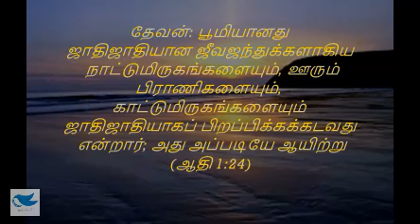TPM | காலை மன்னா | மார்ச் 6 | பலுகிப் பெருகுதல் | இன்றைய மன்னா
tpm tpmsongs tpmmorningmanna messages songs tpmmorningmanna tamilmanna மார்ச் 6 2021#todaysmanna#indrayamanna#wordofgod

*MORNING MANNA TAMIL*

2021 MARCH 06

*பலுகிப்‌ பெருகுதல்‌*

*"தேவன்‌: பூமியானது ஜாதி ஜாதியாக ஜீவஜந்துக்களாகிய நாட்டு மிருகங்களையும்‌, ஊறும்‌ பிராணிகளையும்‌, காட்டுமிருகங்களையும்‌, ஜாதிஜாதியாகப் பிறப்பிக்கக்கடவது என்றார்‌; அது அப்படியே ஆயிற்று"*
 (ஆதி.1:24).

'பூமி' என்பது பூமிக்குரிய மனிதரையும்‌, "புதிய பூமியின்‌' பரிசுத்தவான்‌களையுங்கூட காட்டுகிறது. இதன்‌ எழுத்திற்குரிய அர்த்தத்தின்படி பூமியானது மிருக ஜீவன்கள்‌, ஊர்வன போன்ற பூமிக்குரிய ஜீவராசிகளையே பிறப்பிக்கக்‌கூடும்‌. ஆவிக்குரிய கருத்தின்படி, பூமிக்குரிய மனிதர்‌ அதாவது உலகப்பொருட்களையே பற்றிக்கொள்ளும்‌ சுபாவம்‌ உள்ளவர்கள்‌ ஆதாயப்படுத்தும்‌ ஆத்துமாக்களும்‌ அப்படிப்பட்ட பூமிக்கடுத்த ஆசைகளுள்ளவர்களாகவே இருப்பர்‌. அவ்வாறே, புதிய பூமிக்குச்‌ செல்லும்‌ பரிசுத்தவான்கள்‌, புதிய பூமிக்குரிய பரிசுத்தவான்‌களையே பிறப்பிக்கக்‌ கூடும்‌. பூமியினால்‌, பூமிக்கு மேல்‌ பறக்கும்‌ பறவைகளைப்‌ பிறப்பிக்க இயலவில்லை (ஆதி.1:20). இப்பூமிக்குரிய சுபாவம்‌ உள்ளவர்களால்‌, புதிய எருசலேமுக்கும்‌, சீயோனுக்குமுரியவர்களை அல்லது தெய்வீக சுபாவமுள்ளவர்களைப் பிறப்பிக்க முடியாது. மேலும்‌ புதிய பூமிக்குச்‌
செல்லும்‌ பரிசுத்தவான்௧ளால்‌, உன்னத ஜீவியம்‌ செய்து கர்த்தருடைய இரகசிய வருகையில்‌ எடுத்துக்கொள்ளப்படுவதற்கு ஆத்துமாக்களை ஆதாயப்படுத்த முடியாது. நீங்கள்‌ சென்றடைந்திருக்கும்‌ தூரத்திற்கு அப்பால்‌ மற்றவர்களை உங்களால்‌ வழிநடத்த முடியாது. ஆவிக்குரிய பிரகாரமாக உன்னத நிலையில்‌ இருக்கும்‌ பரிசுத்தவான்கள்‌ மட்டுமே ஆவிக்குரிய ரீதியல்‌ உன்னத நிலையிலுள்ள பரிசுத்தவான்‌௧ளைப்‌ பிறப்பிக்க முடியும்‌.

*"மாம்சத்தினால்‌ பிறப்பது மாம்சமாயிருக்கும்‌, ஆவியினால்‌ பிறப்பது ஆவியாயிருக்கும்‌" (யோவான்‌ 3:6). எல்லா மாம்சீக சுபாவங்களையும்‌ நாம்‌ களைந்துபோடுவோமாக; ஏனெனில்‌ அவை நமக்குள்ளும்‌ மற்றவர்களுக்குள்ளும்‌ மரணத்தை விளைவிக்கும்‌.* நாம்‌ ஆவியில்‌ நடந்து, ஆவியின்‌ கனிகளைத்‌ தேவனுக்குக்‌ கொடுத்து, அதே ஆவிக்குரிய அனுபவத்திற்கு நேராய்‌ அநேகரை வழிநடத்துவோமாக.